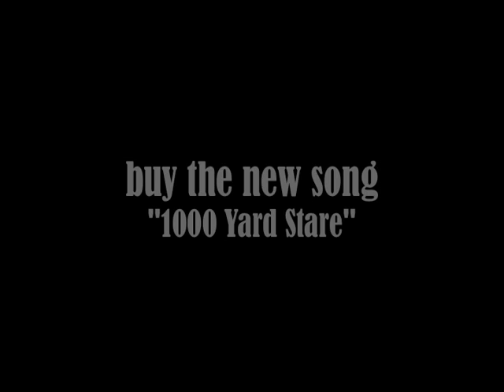Craig's Brother - New Music 2009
This is a small video of Ted talking about the new song "1000 Yard Stare" with a small montage of CB's 2009 recording experience thus far.